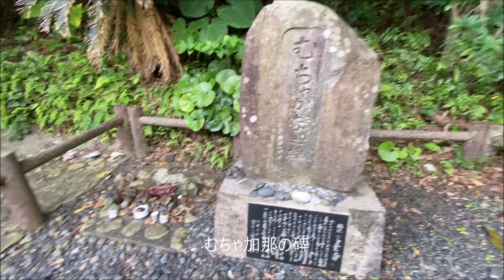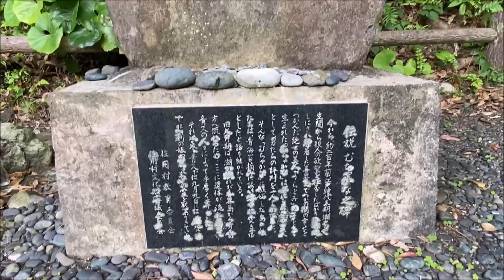秘境青久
2021/4/8(木)18年振りに奄美市住用町青久に行って来ました。
嘉徳から林道を9km走って行くと青久へ道があります。
この3kmの内、舗装はわずかで後はほとんどがたがた道。
小型のジープがいいかも知れませんね。
18年前は、むちゃ加那の碑近くで親子の牛に追いかけられた苦い思い出がありましたが、もう牛はおらず野外が2頭のんびりと草を食んでいました。
住民は、おばあさんが一人と聞いていましたが、この日は息子さんもおられ二人で農作業をされていました。
奄美大島で一番の秘境！青久の様子をご覧ください。